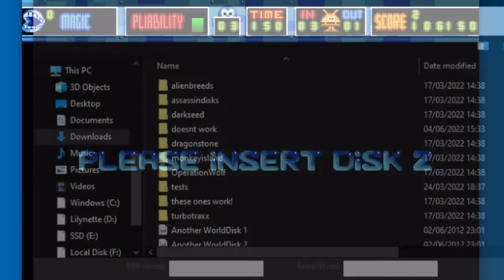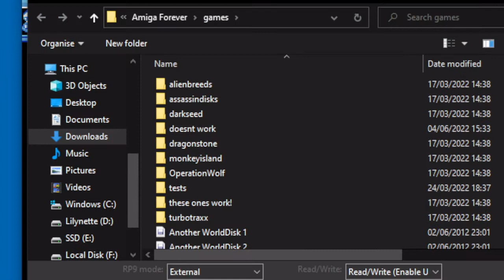Playing Around with Putty! - Silly Putty [1]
We enter the weird and wacky world of System 3's hidden classic "Silly Putty"! Babies may explode. Carrots are armed and dangerous. And there's a piano-playing fool waiting for us!